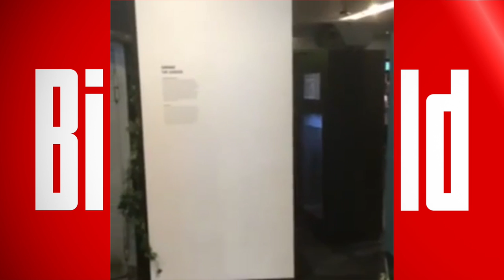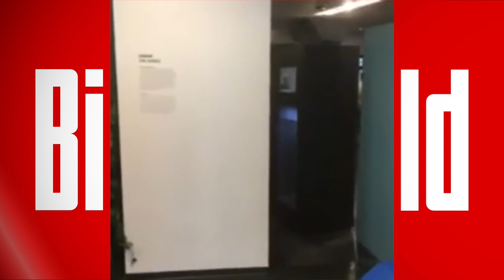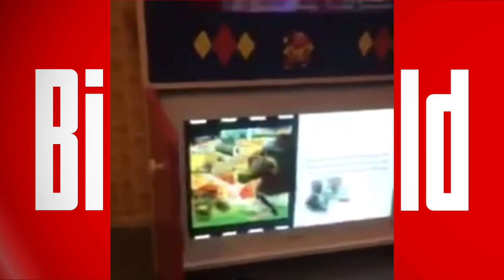DDR-Museum Berlin: So lebte man im Plattenbau!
Detailgetreuer Nachbau: Das DDR-Museum Berlin hat eine Plattenbau-Vollkomfortwohnung authentisch nachgestellt. BILD nimmt mit auf einen Rundgang durch die insgesamt 120 qm großen Räumlichkeiten.